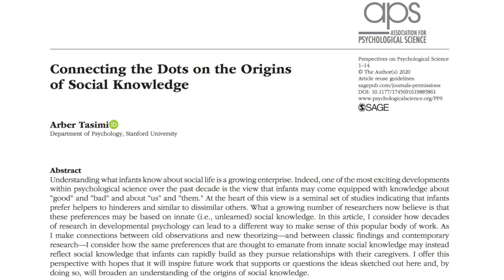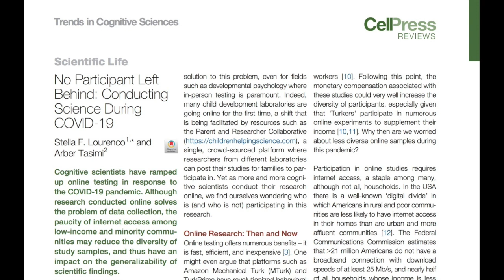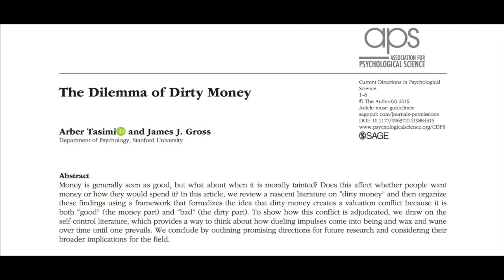Arber Tasimi "Inside the Lab with the CMBC"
Arber Tasimi, PhD is a new Assistant Professor of Psychology at Emory University. Arber talks with Lynne Nygaard, PhD, Professor of Psychology and Director of the Center for Mind, Brain, and Culture at Emory University

Below are links to cited materials:

Connecting the Dots on the Origins of Social Knowledge